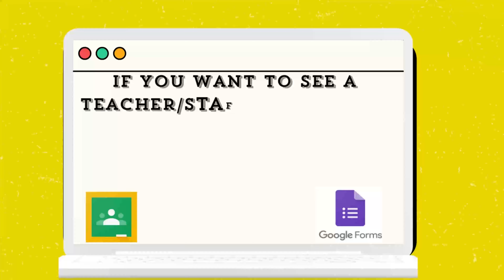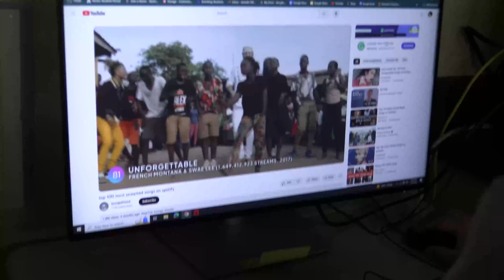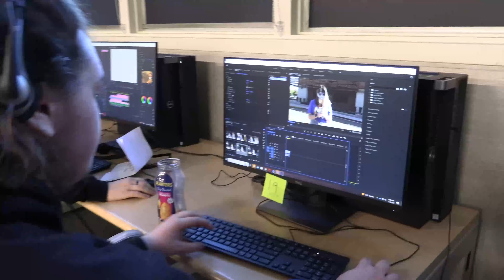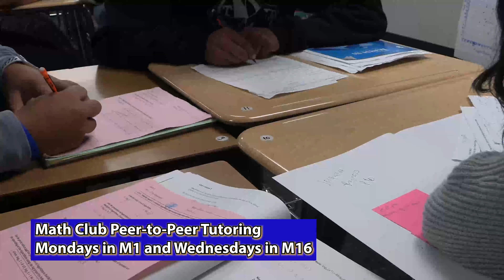Turlock Today - Monday 12.11.23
Mr. Fetter is this week's guest on Bulldog Introductions. Plus, K Pop Club and other clubs have activities this week for Random Acts of Kindness. All that, and more, on Turlock Today!